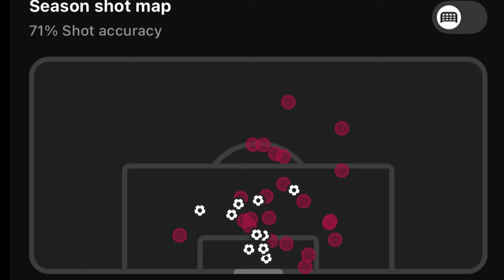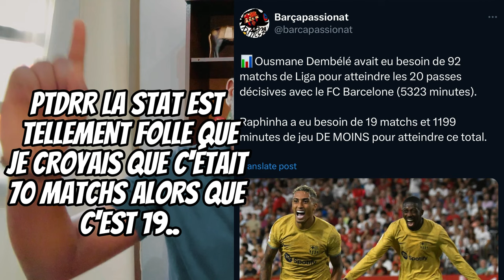LewanGOALski ⚽⚽⚽ 🤜🤛 Alaves vs Barça (0-3)